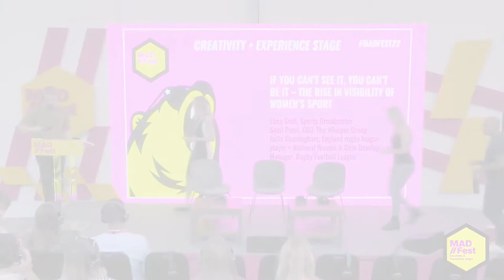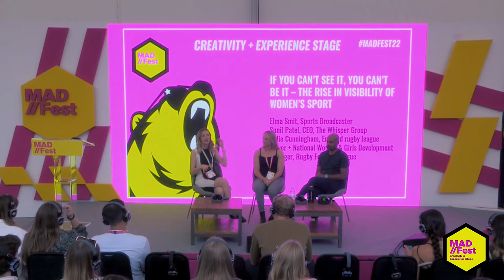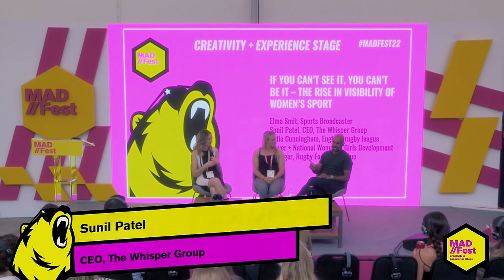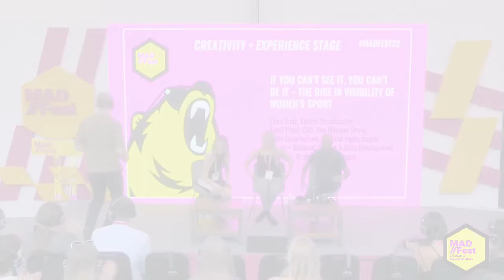Women's Sport - If you can't see it, you can't be it. The rise in visibility in Women's Sport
Speakers:
Elma Smit, Sports Broadcaster
Sunil Patel, CEO, Whisper Films
Jodie Cunningham, England Rugby League Player

Captured at MAD//Fest London 2022 on 5th July on the Creativity + Experience Stage.